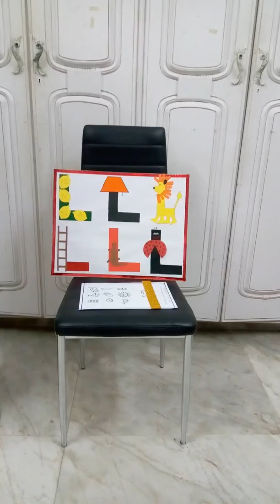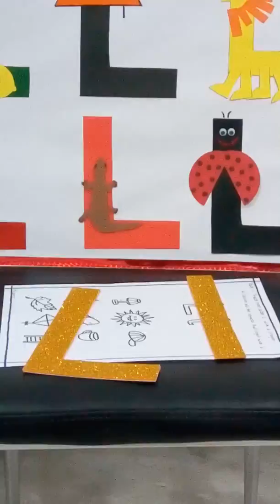Ecce Government Certificate. Join Offline Online Best Course On How To Teach Kids. 📞+91 9833119953